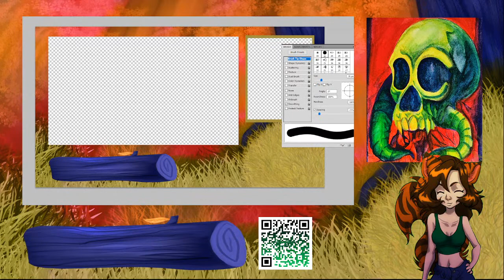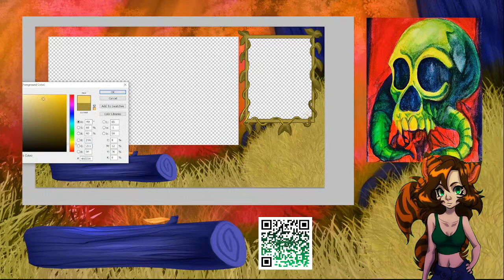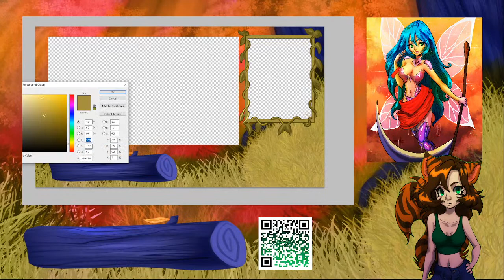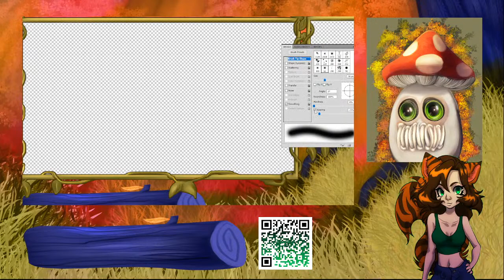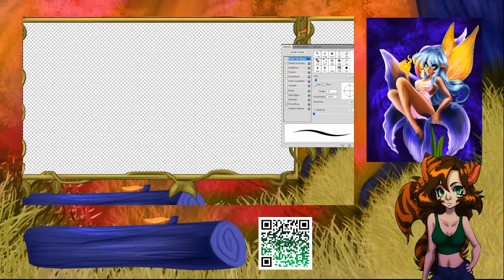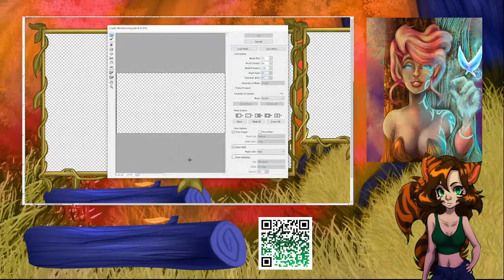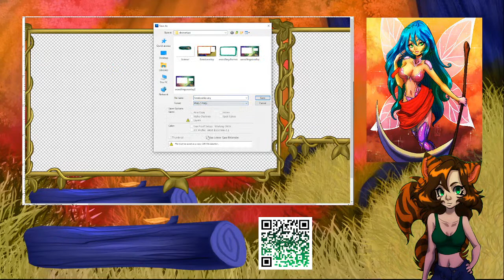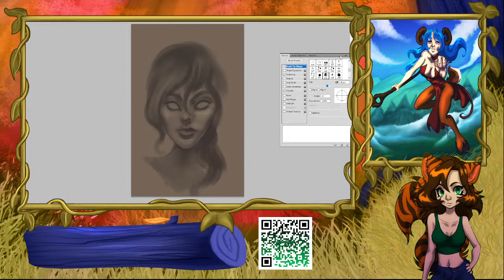Comic or art? It's random: Todays art is Digital Painting!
Welcome to WoodlingsArt! Sometimes I do comics, sometimes I do art. But it's all good no matter the subject!